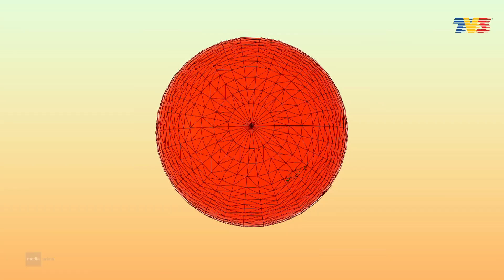MPop! (2020) | Ep 133 - Yamani Abdillah Nak Buang Nama Bapa?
MPop! | Ep 133 - Yamani Abdillah Nak Buang Nama Bapa?

Host : Nina Nadira
Guest : Yamani Abdillah

Yamani Abdillah belum memutuskan untuk 'membuang' nama bapanya, Datuk Jamal Abdillah daripada
nama komersil, sebaliknya masih memikirkannya. Yamani tampil dengan single terbaru, Takut Kehilangan
ciptaan Asfan Shah.

MV!Pop / Performance : Yamani Abdillah - Takut Kehilangan (Full Performance)

Lokasi rakaman : Mini Studio, Sri Pentas